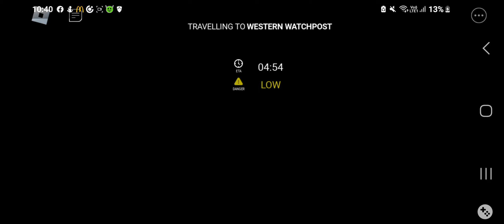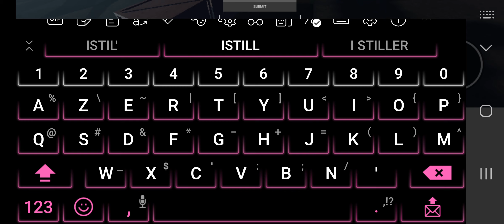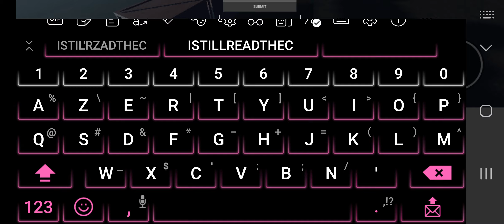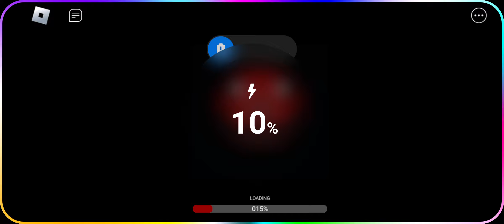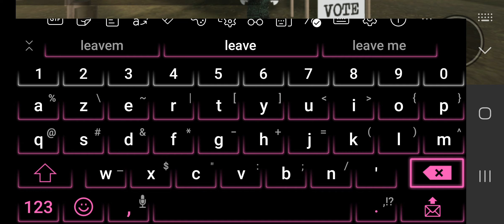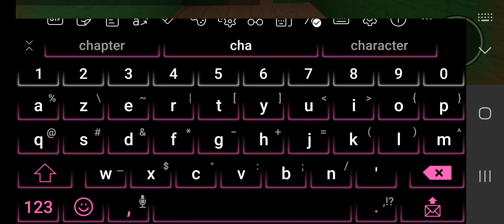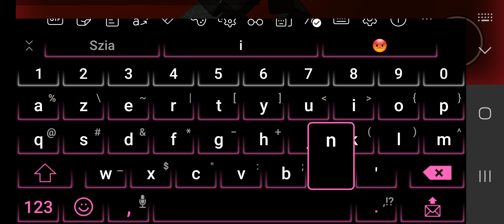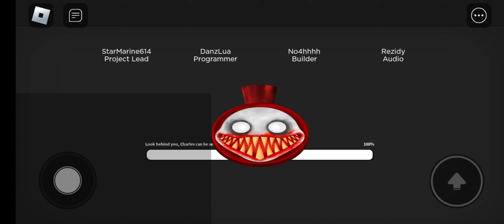a vonat hunt (edward the man eating train choo choo Charles)